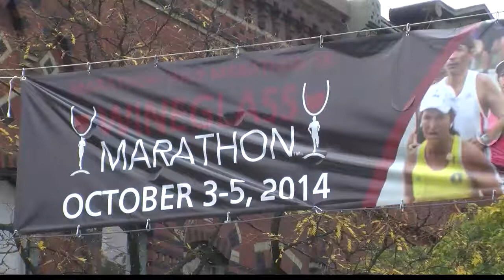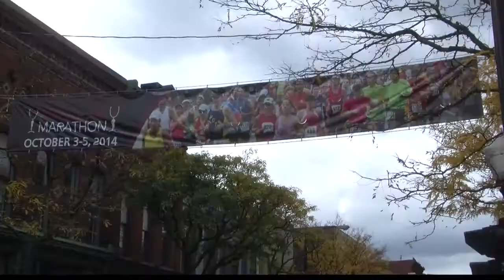Wineglass Marathon Preview PKG